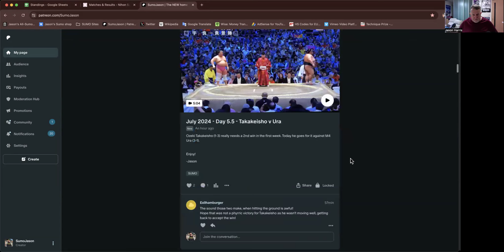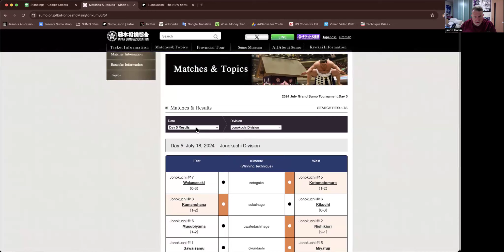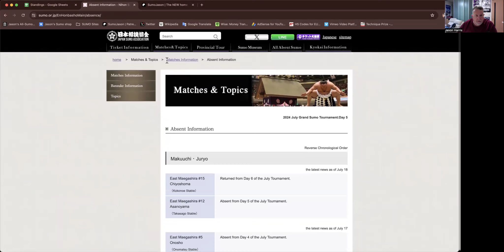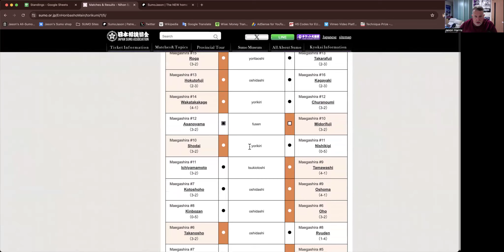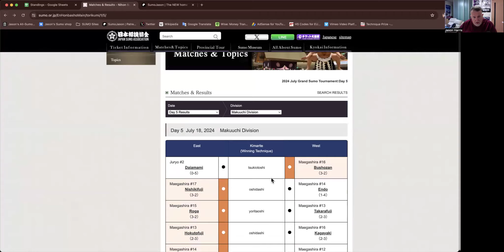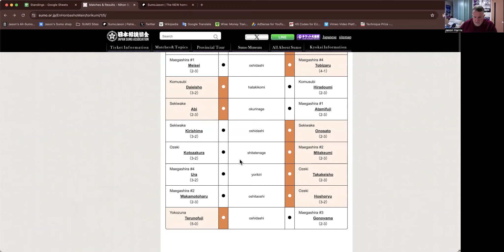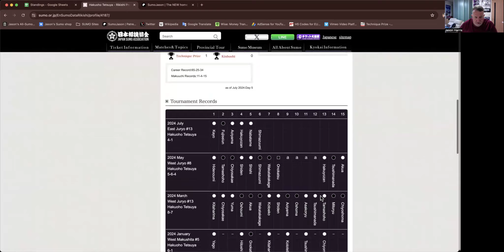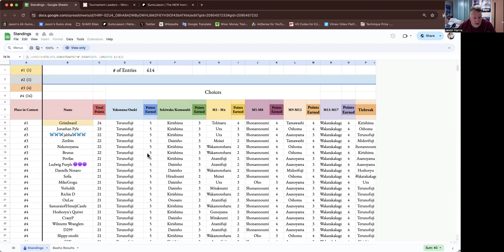July 2024 - Day 5 - SUMO Summary Show #5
Links Below **Spoilers for Day 5 matches**
My recap of Day 5 action from Nagoya and a look ahead to the Day 6 match-ups.

Thanks to Jeff at BST for sponsoring this month's Channel Contest with the ultra-cool tegata prize!

Thanks also to Robert over at BigSumoFan.com, home to lots of SUMO goods including calendars, towels, trading cards & the official banzuke

-Jason